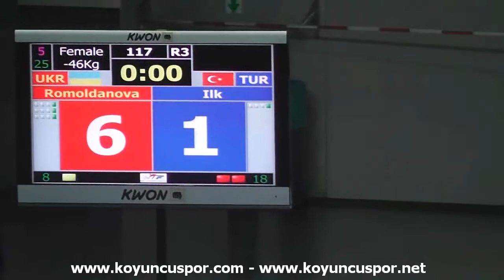46kg Quarterfinal Romoldanova (UKR) vs (TUR) İlk Songul (2014 European TKD Championships Under-21)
5th ETU Europen Under 21 Taekwondo Championships 2014.
26-29 September 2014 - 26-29 Eylül 2014 - İnnsbruck - Avusturya -
5.Avrupa Ümitler Taekwondo Şampiyonası 2014.